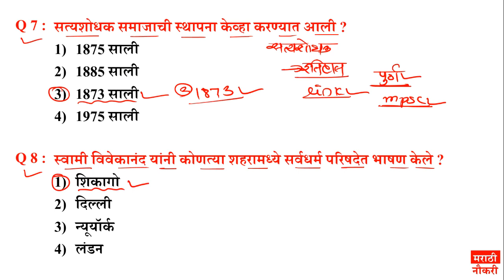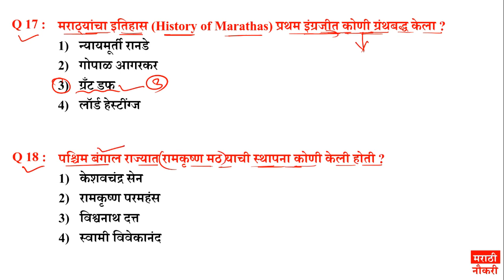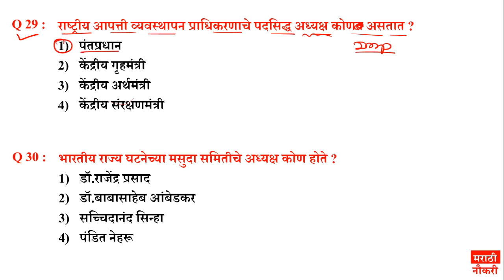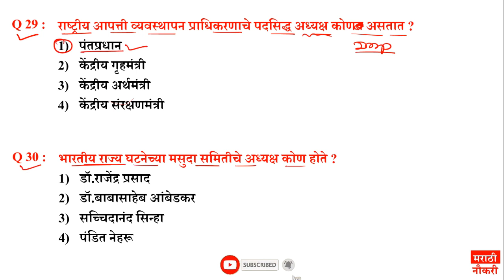आरोग्य सेवक/पोलीस भरती/तलाठी भरती/ महत्त्वाचे 25 प्रश्नोत्तरे || Gk top 25 Questions In Marathi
zp arogya sevak 2021 bharti
marathi naukri
maharashtra arogya vibhag bharti
arogya vibhag 2018 question papers
महाराष्ट्र आरोग्य विभाग भरती 2021
आरोग्य सेवक प्रश्नसंच
arogya sevak exam
arogya sevak exam paper 2021